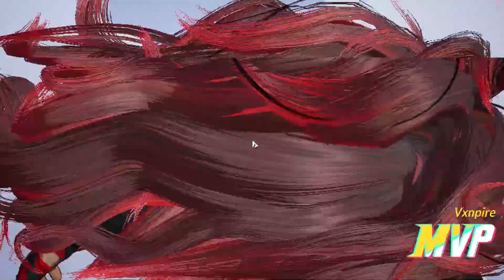This is why Luna Snow is the Best Healer! - Marvel Rivals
Marvel Rivals is an upcoming hero shooter video game developed and published by NetEase Games in collaboration with Marvel Games. The game is set to release for Microsoft Windows, PlayStation 5 and Xbox Series X/S. The game will be free-to-play with a current line up of 23 characters from Marvel Comics.

Hello! I am Damall, hope you enjoy my videos.